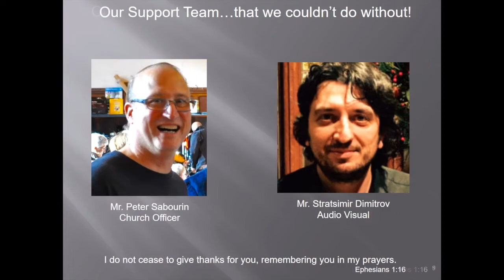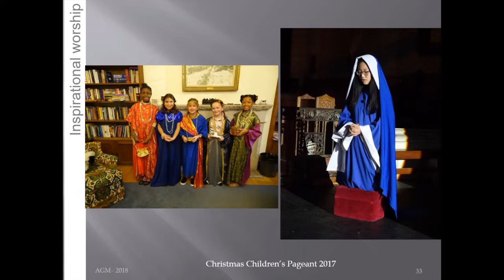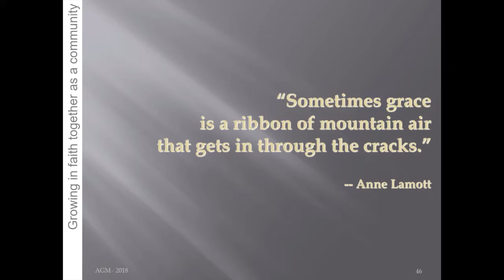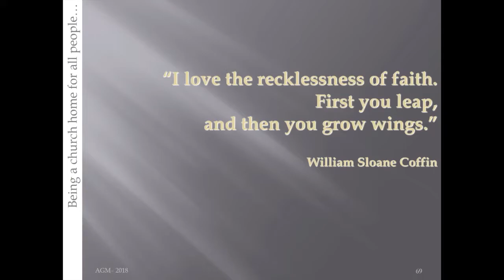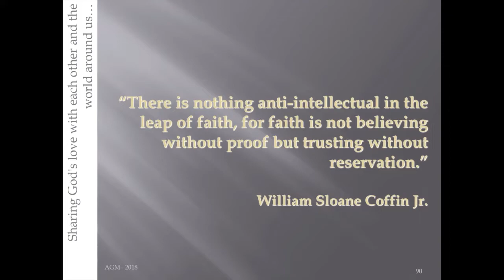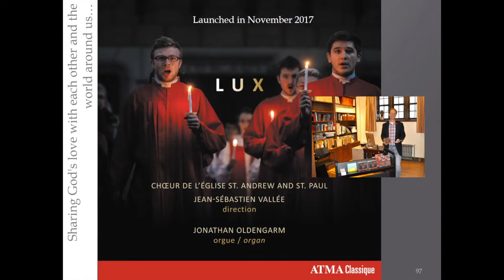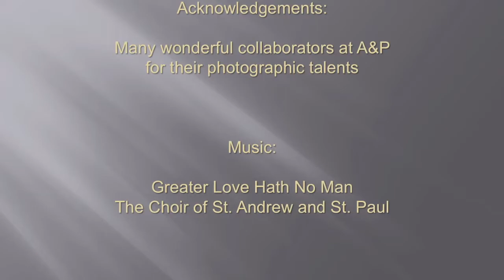Our Life in 2017 - The Church of St. Andrew and St. Paul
This video is a compilation of photos taken in 2017 of the Worship Services, Music Events and many activities that take place at The Church of St. Andrew and St. Paul each year.  The beautiful music that you will hear in the background is our own choir singing "Greater Love Hath No Man".